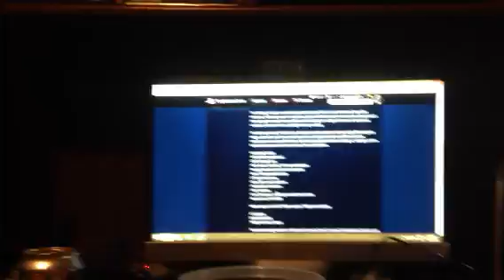What's new about The Binding of Issac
I bought it